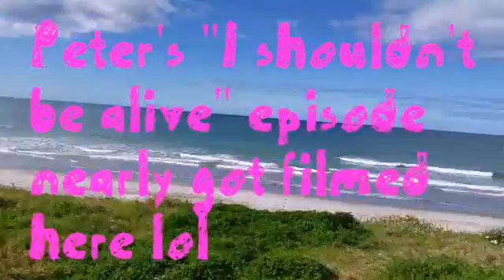bens40throadtripbash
Roadtrip to Pukehina bayofplenty NZ to celebrate Ben Pita 40th bday.

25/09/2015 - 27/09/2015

Shots taken by S5 GALAXY

Music: Again by Fetty Wap vs. Invented Sex by Keri Hilson REMIX BY DJ NOIZE